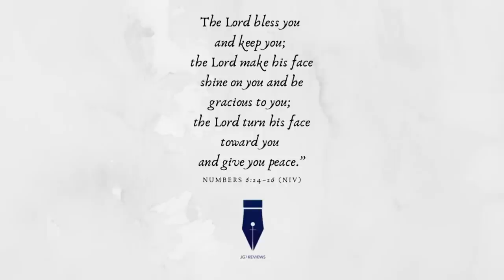Top 5 Pens Reviewed in ‘21 + Some Real Stinkers & Surprises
It was a great year for me in the fountain pen hobby, and I hope it was for you, too. In this video I’ll share the Top 5 pens I reviewed in 2021, 5 stinkers, and 5 that surprised me in some way or another.

Mail to:

JG3 Reviews
USA